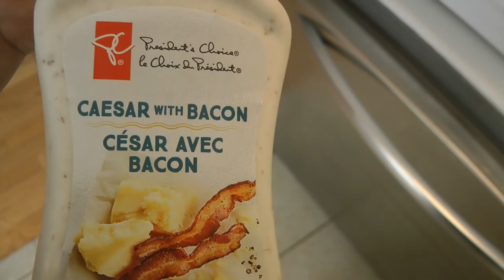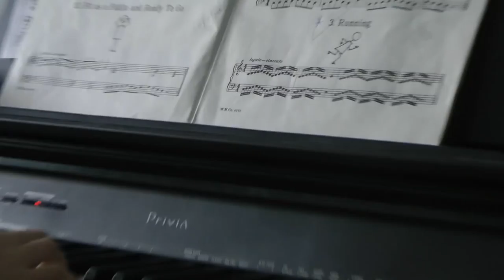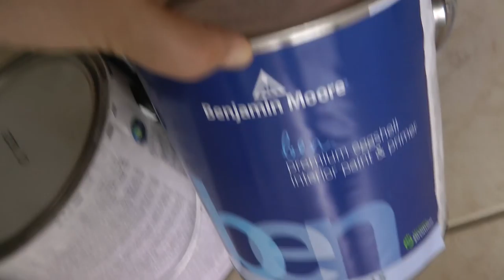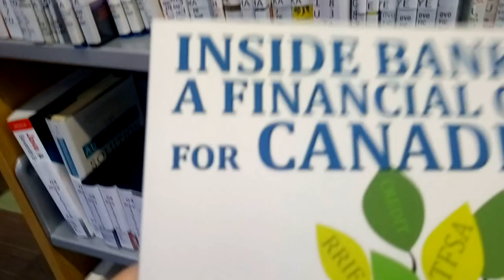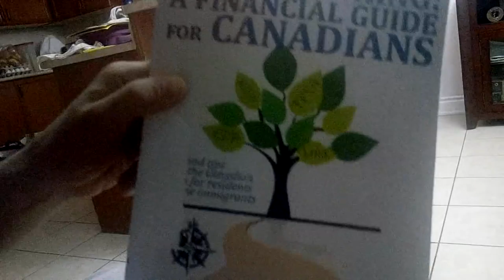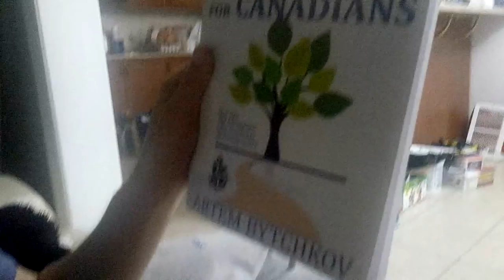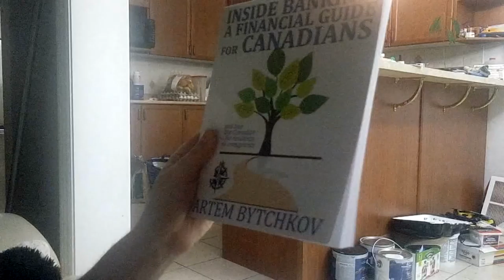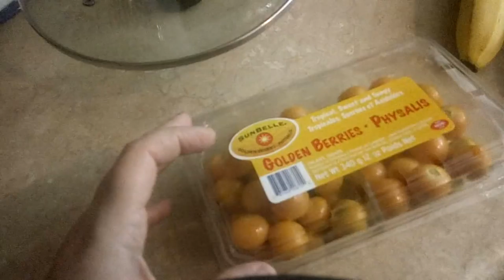Бытовая жизнь в Канаде: готовим, ремонтируем, делаем покупки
♦Мои Каналы на YouTube♦
VISITor